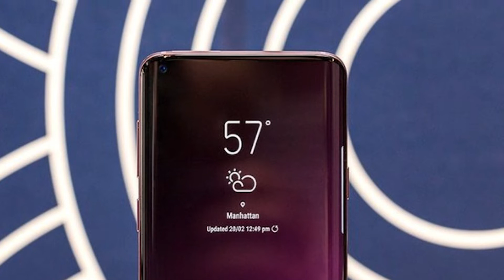NVIDIA TITAN RTX | Samsung S10 | PUB G NEW SNOW MAP | GAME AWARDS | TECH NEWS Episode 1 - தமிழில்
Nvidia released worlds most powerful gpu titan rtx and samsung galaxy S10 images are leaking and rumouring now and also new map is coming in pub g mobile.

நன்றி...